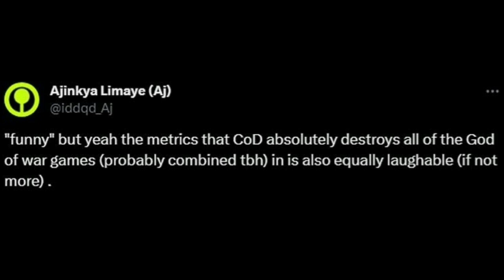Activision staff respond to Christopher Judge joke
Oh Activision